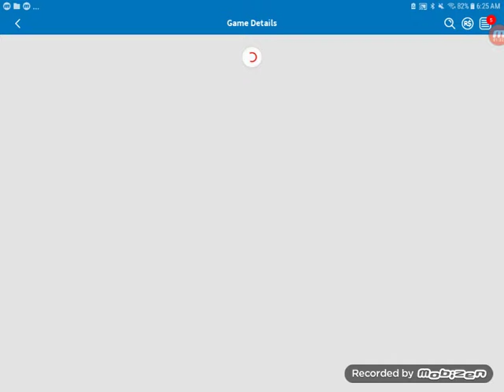playing Ragdoll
Roblox